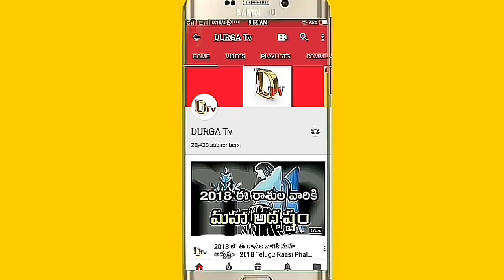అక్షయ తృతీయ ప్రాముఖ్యత II భాగ్యవంతులుగా ఉండండి II Durga Tv